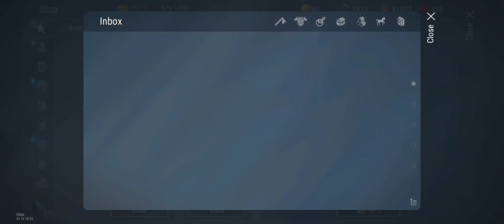FROSTBORN-RICHEST Youtuber in the game🤪🤔🫡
HAPPY NEW YR! Inspired by Metriyama I always feel like he flexing on me when he show his base so I have to hit back 😤😂😂🥰 Hope you enjoy ✌🏿GIVEAWAY?? (It's still active🫣)